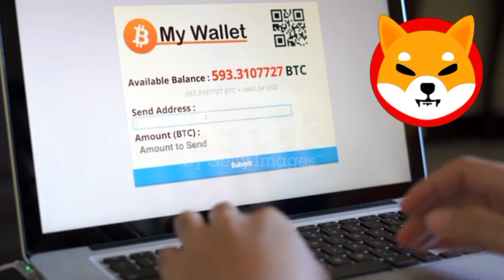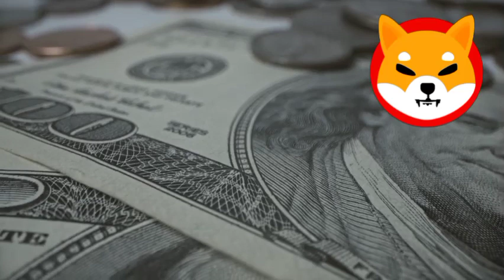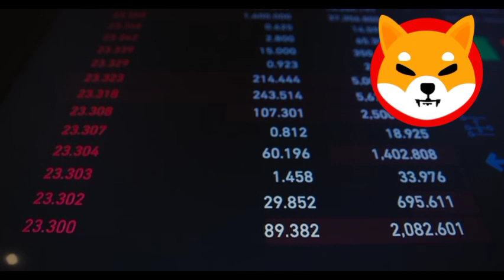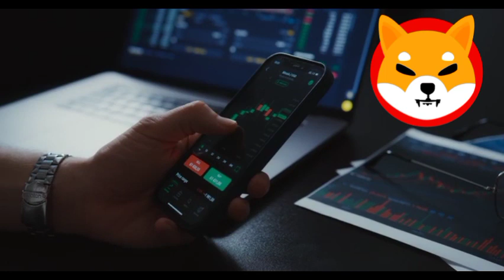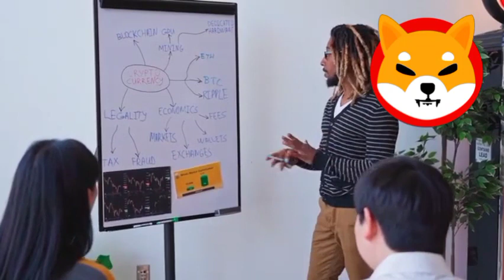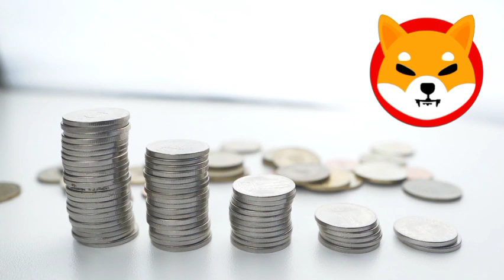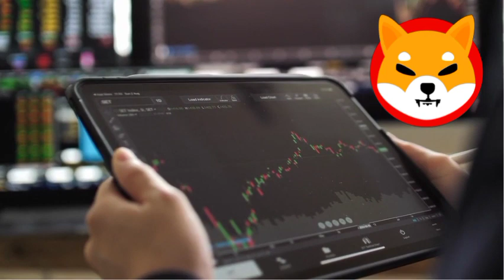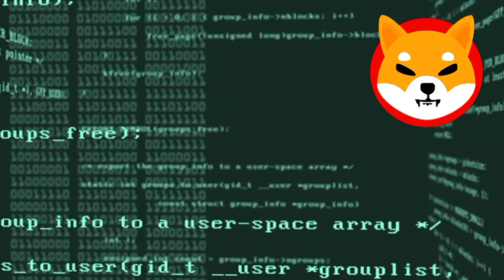SHIBA INU BIG RELEASE SHIBARIUM LAUNCH WILL SHIBA INU TO HIT $1.0 SHIBA INU COIN NEWS TODAY